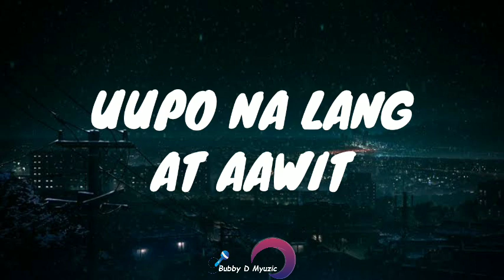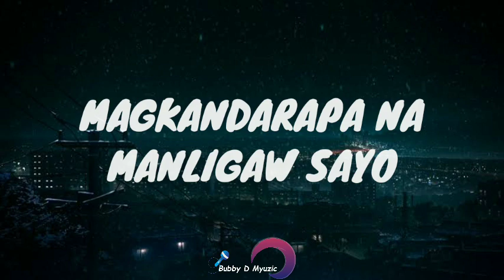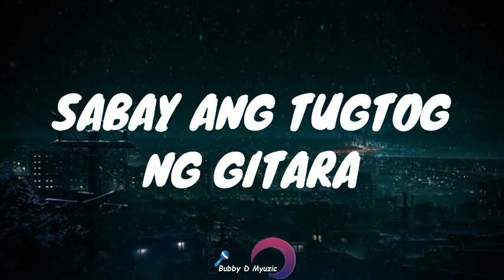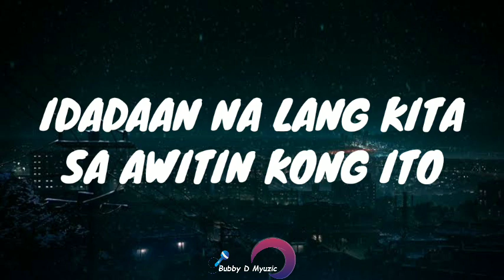GITARA Lyrics | Parokya ni Edgar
Bakit pa kailangang magbihis
Sayang din naman ang porma
Lagi lang namang may sisingit
Sa twing tayo'y magkasama

Bakit pa kelangan ang rosas
Kung marami namang nag-aalay sayo
Uupo na lang at aawit
Maghihintay ng pagkakataon
Hahayaan na lang silang
Magkandarapa na manligaw sayo
Idadaan na lang kita sa awitin kong ito
Sabay ang tugtog ng gitara
Idadaan na lang sa gitara

Mapapagod lang sa kakatingin
Kung marami namang nakaharang
Aawit na lang at magpaparinig
Ng lahat ng aking nadarama

Oh

Idadaan na lang

Sa gitara